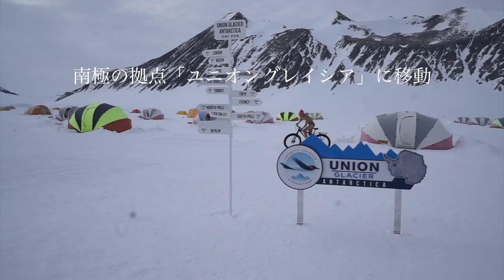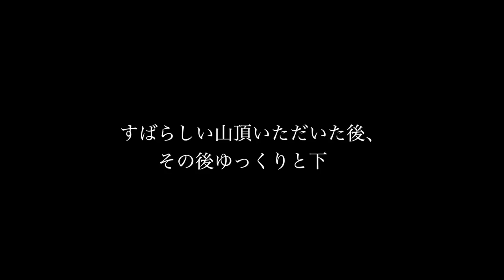《南極大陸最高峰》ヴィンソンマシフ ビンソンマシフ4,892m登頂までのダイジェスト 7日を4分で 」Vinson / 南極到着➡️入山➡️順応➡️登頂➡️下山まで エベレストに行ってきます！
《南極大陸最高峰》 ビンソンマシフ4,892m登頂までのダイジェスト 7日を4分で」 Vinson / 南極到着➡️入山➡️順応➡️登頂➡️下山まで
/ Messner Seven Summits /Bass Seven Summits /７大陸最高峰  / 7 Summits / Seven Summits

世界の果てまで行ってQで、イモトアヤコさんも行った南極ヴィンソンマシフ